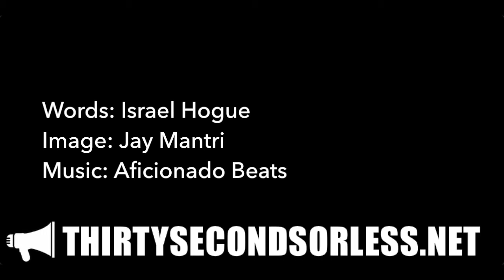A New Kind Of Human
Words: Israel Hogue
Image: Jay Mantri